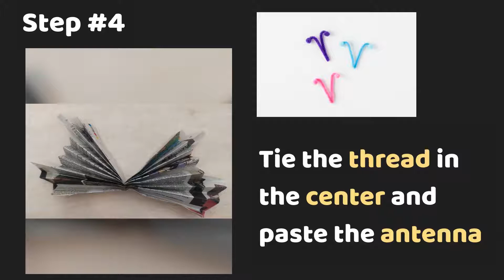DIY Newspaper Butterfly for Kids in less than 5 minutes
Newspaper Butterfly- You need not to be professional to make any DIY art and crafts for kids. All you need is some basic and easily available home materials to make this lovely Butterfly from Newspaper :)